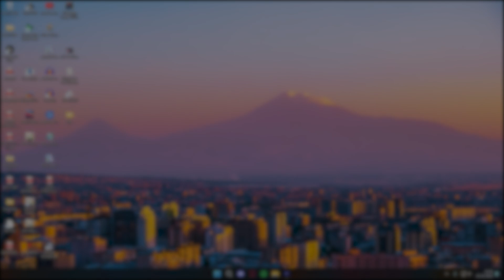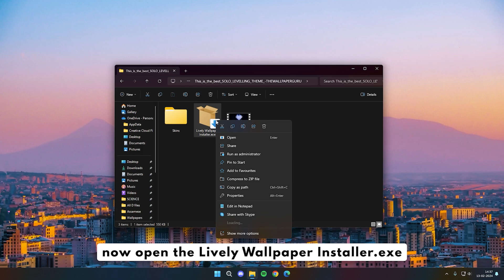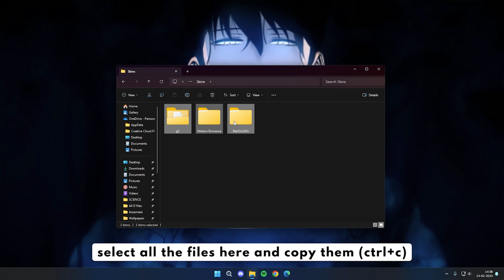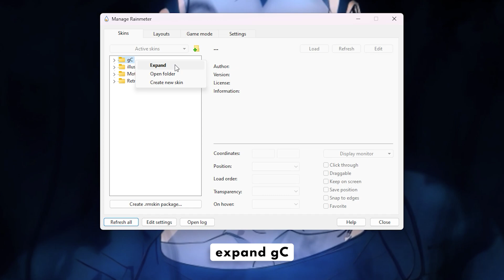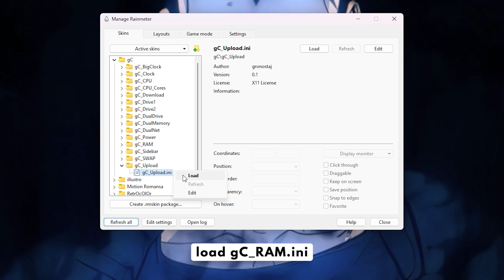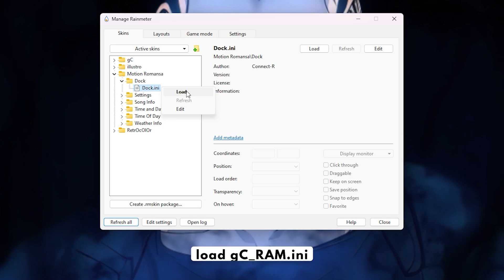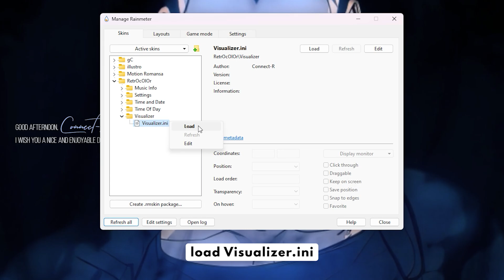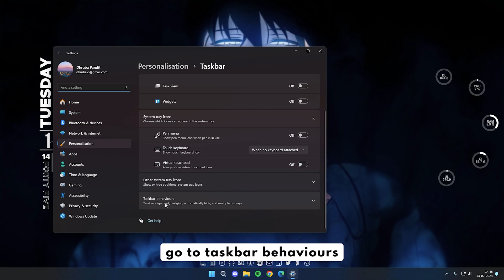This is the best SOLO LEVELING theme for windows!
Welcome to the ultimate Solo Leveling Desktop Customization Tutorial! Dive into the world of Sung Jin-Woo and transform your desktop into a mesmerizing landscape inspired by the epic webtoon. In this step-by-step guide, we'll explore how to infuse your computer with the essence of the Hunter's Guild, creating a personalized and immersive experience every time you log in.

Get ready to immerse yourself in the world of Solo Leveling like never before.